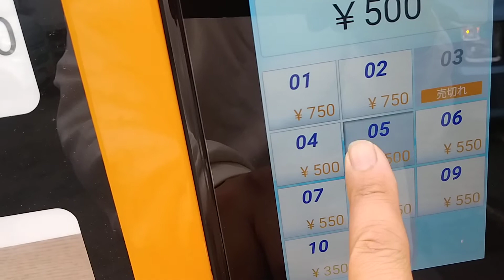コロッケ自販機。メンチカツとかも売ってるよ～😆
八尾市の空港北側にある、オオタ食品工業さんの敷地内にある自販機です。